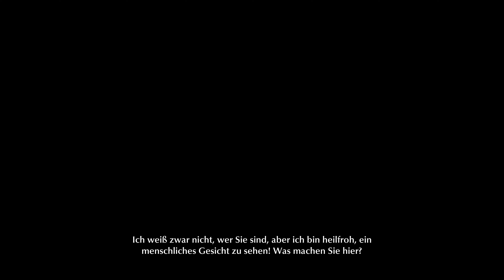The Sinking City #14 ⮞ Die Vorurteile unter den Prüfstand stellen [4k60fps]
Heute machen wir etwas von allem. Wir machen weiter mit Nebenmissionen, kommen aber auch mit Robert Throgmorton ins Gespräch. Alles in allem eine riesige Sauerei..
Diverse Daten, die unter keinen Video fehlen dürfen:

Battle.net: FlyingFox#21477
Origin: onFireFlyingFox